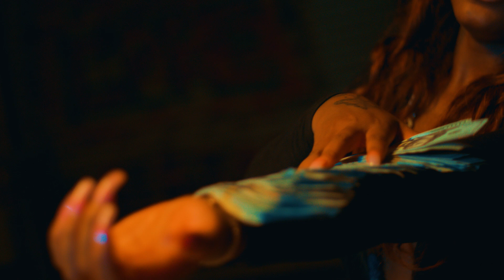Sally Sossa - GMFU [Official Video]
Sally Sossa - GMFU